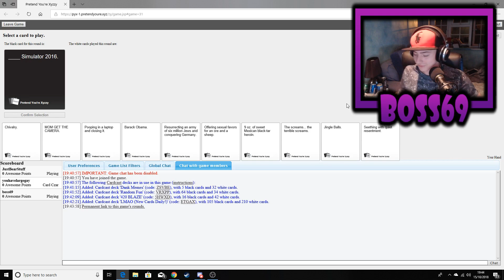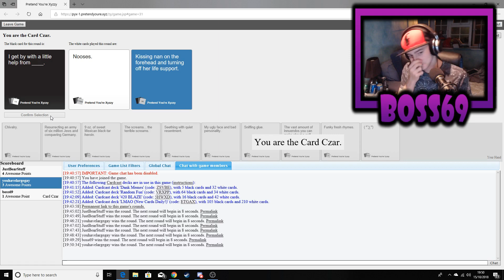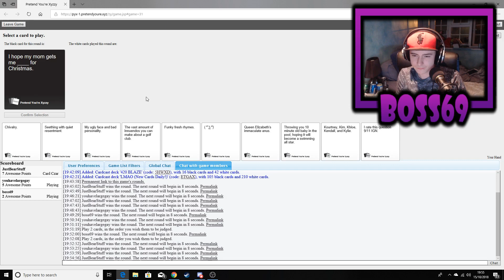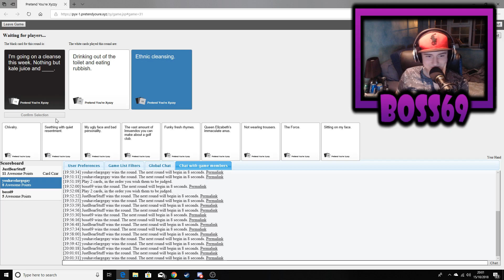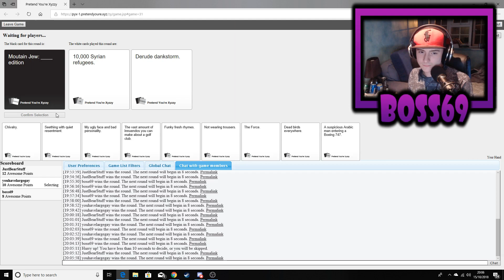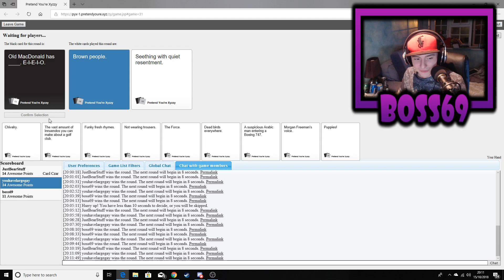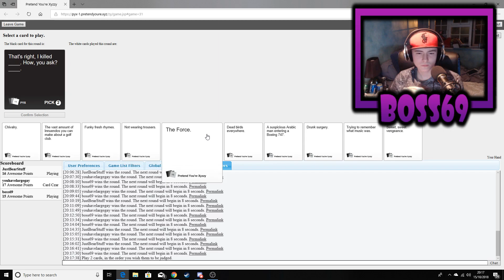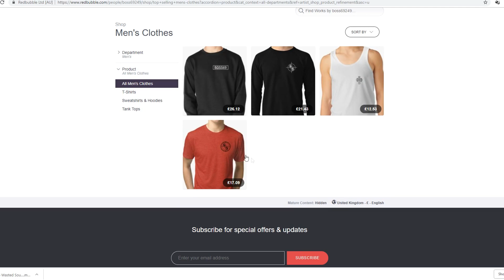CARD'S AGAINST HUMANITY // FT MOTION 20